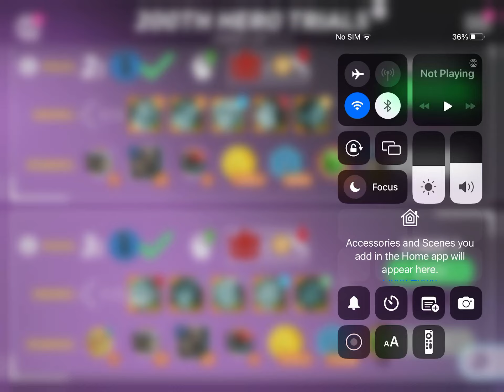Disney Heroes Battle Mode, Flash is here in Zootopia Event